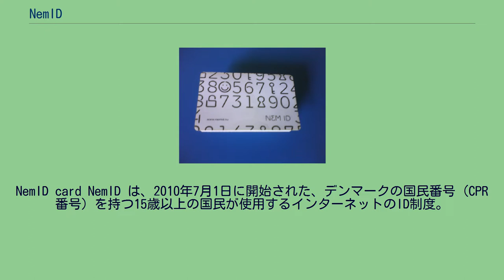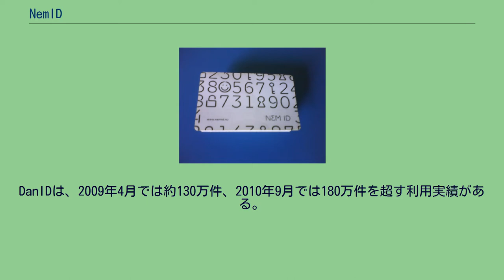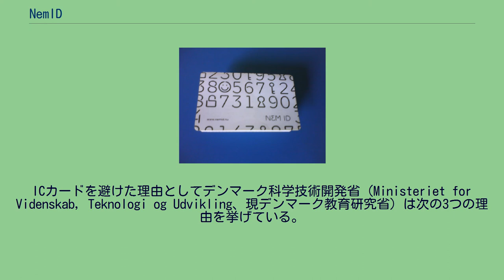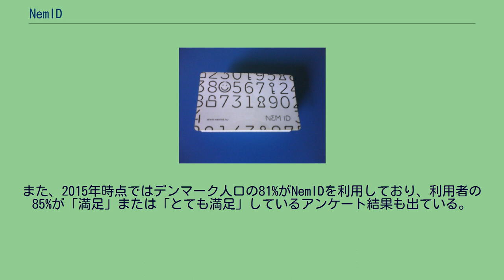NemID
NemID card NemID は、2010年7月1日に開始された、デンマークの国民番号（CPR番号）を持つ15歳以上の国民が使用するインターネットのID制度。
行政のみでなく、一部民間サービス、銀行のサービスでも使用できる。
DanIDによって運営される。
使用者は、CPR番号（使用者名）、パスワード、NemID に記されている数字を入力する（多要素認証）。
「Nem」とはデンマーク語で「簡単な」を意味する。
「デンマーク電子政府戦略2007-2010」には「より良いデジタルサービス」「より安全で効率的なデジタル・コミュニケーション」の実現、2012年までに「すべての国民・企業と行政間で取り交わす書類をデジタル化する」という目標が掲げられていた。
その目標達成を目指し、国民、企業、団体によるICT利用推進を支えるセキュリティ基盤として、デンマーク政府はNemIDの画策を行った。
1968年に導入されたCPR番号によって、税、福祉、医療といった行政組織を横断する事務管理部門（バックオフィス）の連携が可能となっており、デンマーク市民にとって効率性と利便性に優れたデジタルサービスを実現可能であった。
また、デジタル化の負の側面でもある改竄、なりすましによる被害や個人情報の漏洩などを払拭をするためのセキュリティ基盤は必須であり、電子署名が重要な役割を担う。
デンマークでは、2003年に公開鍵基盤を利用し、個人認証と電子署名の両方を兼ね備えた第1世代の電子署名（DanID、「デンマーク人のID」の意）が導入されている。
DanIDは、2009年4月では約130万件、2010年9月では180万件を超す利用実績がある。
デンマークの人口は約550万人であり、この利用実績は順調に伸びた結果だと言えるであろう。
しかしながら、DanIDには以下のような問題点があった。
上記のDanIDの問題点を解消するために、2007年から開発が着手されたのがNemIDである。
「Nem」とはデンマーク語で「簡単な」を意味しており、DanIDよりもデンマーク国民にとってより簡単で、より身近な存在になるという願いを込めて名づけられている。
DanIDと比較した場合の、NemIDの大きな相違点は以下の通り。
このため、本人確認は、IDとパスワードに加えてキーカードを採用している。
このキーカードはICカードではなく、数列が印字されているカードである。
ICカードを避けた理由としてデンマーク科学技術開発省（Ministeriet for Videnskab, Teknologi og Udvikling、現デンマーク教育研究省）は次の3つの理由を挙げている。
こういった理由でICカードを利用した実証実験ではカードの普及も至らず、ICカード導入を断念している。
NemIDのキーカードには、4桁+5桁の数列が、132個記載されている。
一度利用した番号はシステム側で記録されており、複数回利用されることはない。
残りの数列が20個以下になった場合は、新しいカードが利用者のもとへ送付されてくる。
なお、新しいキーカードを発行するタイミングは、標準では残り20個だが、残り40個など任意の数へ変更することもできる。
また1度に発行される枚数を3枚などに増やすこともできる。
2015年にはNemIDを利用した認証は30億回を超た。
この利用回数の実績から、デンマークの市民や企業にとって、NemIDは日常生活に不可欠な一部となっていることがうかがえる。
また、2015年時点ではデンマーク人口の81%がNemIDを利用しており、利用者の85%が「満足」または「とても満足」しているアンケート結果も出ている。